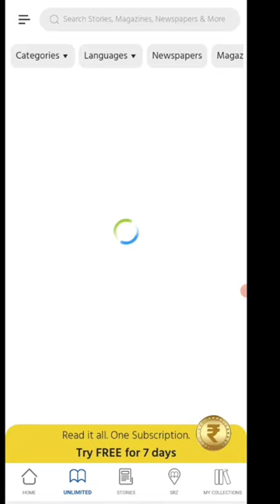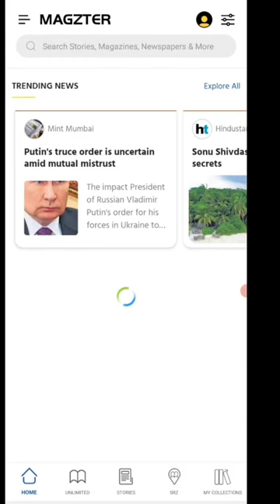Today New Campaign Loot Offer 100₹+250₹+₹ Instant Paytm Cash || Tasks💰Campaign BUG|| New Paytm app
NEW 10Rs+10Rs... UNLIMITED PAYTM CASH BUG WITH ONE DEVICE TRICK 😱 | INSTANT PAYMENT

paytm loot
new loot
campaign loot

❤️❤️( Tags Ignore )❤️❤️
best earning share today, dude
earning app instant payment today,e
best instant earning app,i
new earning app instant paytm cash today, without